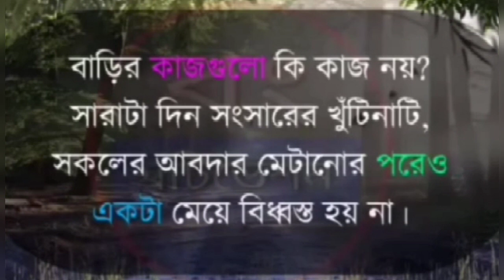woman emotional status video